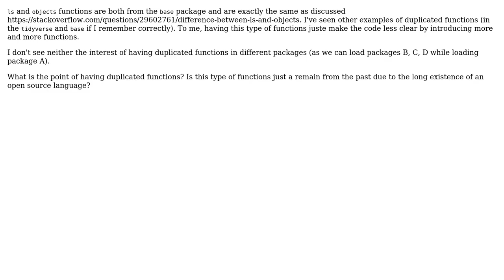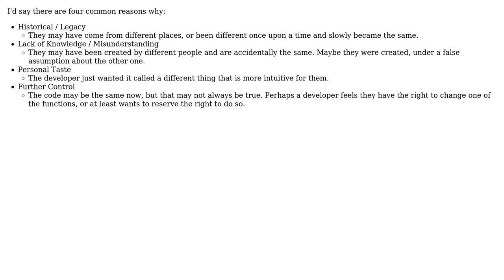Software Engineering: Interest of having two functions doing the exact same thing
With thanks & praise to God, and with thanks to the many people who have made this project possible! | Content (except music & images) licensed under CC BY-SA | Music | Images & others | With thanks to user Erdrik Ironrose user ARandomUser and the Stack Exchange Network Trademarks are property of their respective owners. You are responsible for your own actions.